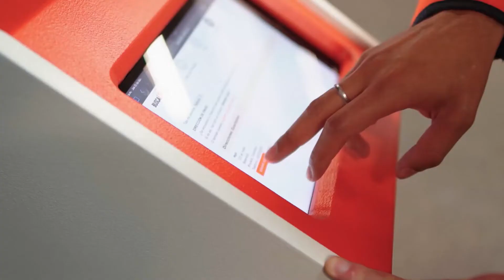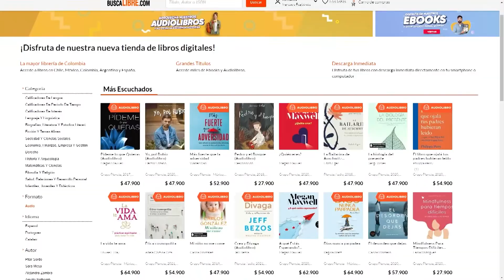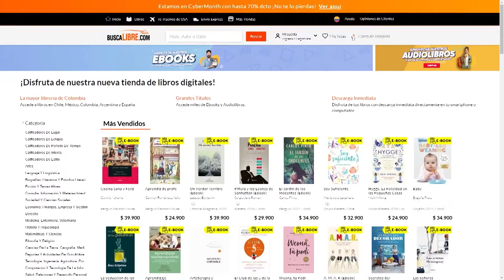“Buscalibre”, el portal online de venta de libros más grande en Latinoamérica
«Buscalibre” es el portal online de venta de libros más grande en Latinoamérica. Es un portal donde puedes encontrar el libro que necesites. Hay más de 5 mi­llo­nes de re­fe­ren­cias a ni­vel glo­bal.

Foto de Pixabay.